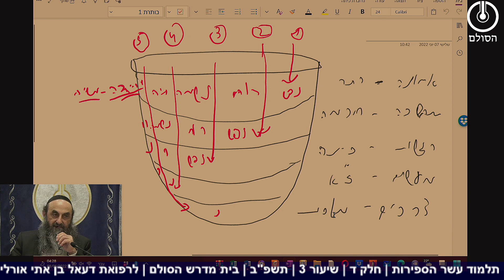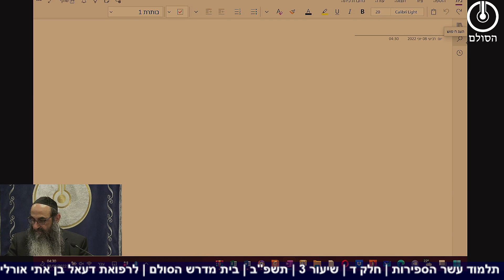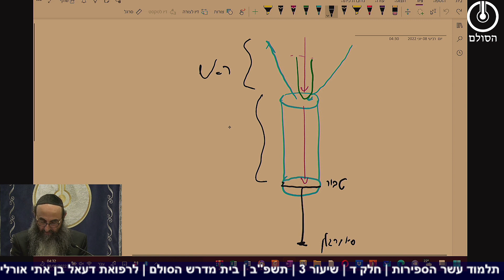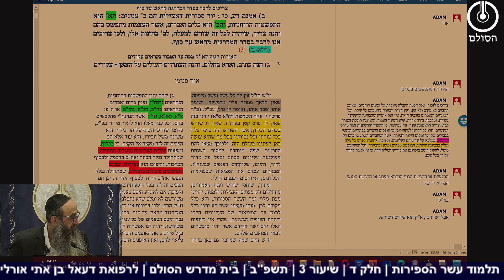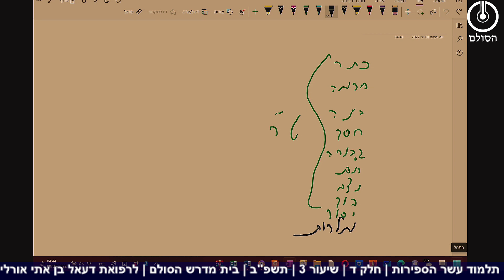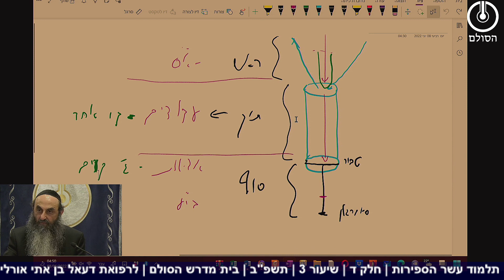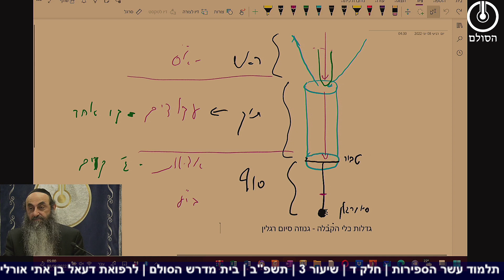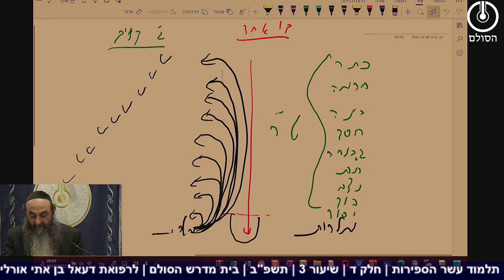תלמוד עשר הספירות | חלק ד | שיעור 3 | תשפ"ב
שאלות חזרה 3
1. מהו המקום ומהי התכונה שנקראית עקודים וכן נקראית קו אחד?
2. מיהם העולות הנקראים עקודים, נקודים וברודים?
3. מה גרם למעבר מכלי אחד לעשרה כלים, כיצד זה קשור לג' קווים?
4. הסבר מהו: בתחילה עלה במחשבה לברוא העולם במידת הדין, וראה שאין העולם מתקיים והקדים מידת הרחמים ושיתפה למידת הדין". וכי חלילה התחרט הבורא? או לא ידע מלכתחילה מה הולך לקרות?